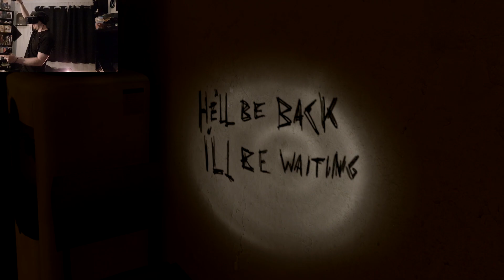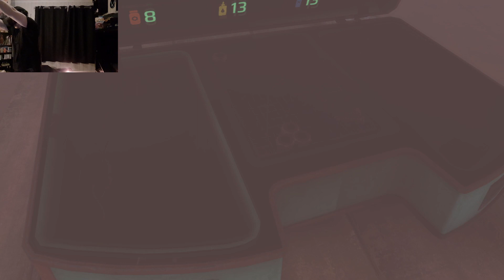"Thru the fire and flames!" Arizona Sunshine 2 Part 3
The Hunt for patient zero continus! Will Buddy and Oni fine them as they fine ther way to a fire station